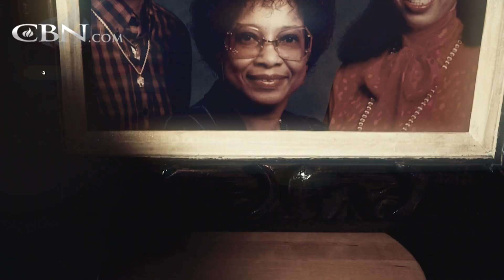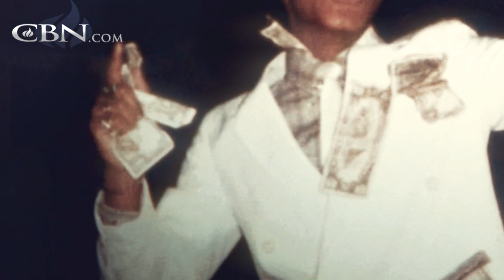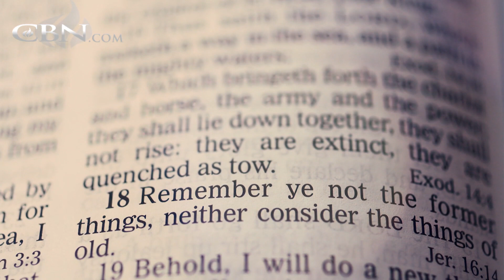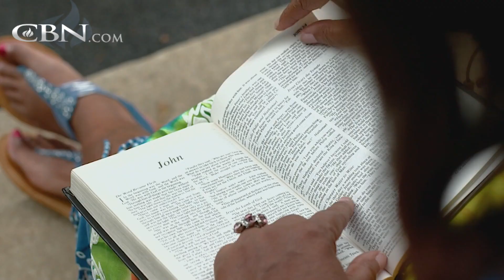She Spent 30 Years Living as a Man, Looking for Love. ( Freedom from Lesbian Behavior)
Freedom from Lesbian Behavior

needGod.com